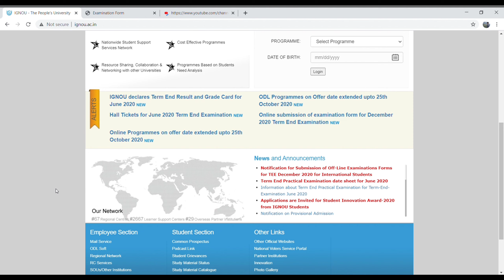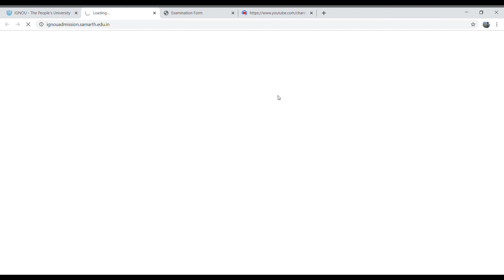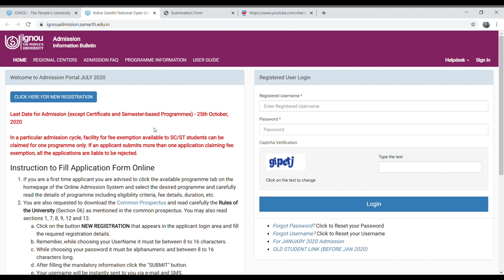[Last Chance] Date Extension| IGNOU | July 2020 Admissions || Don't Miss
Last Date for the July 2020 Admissions have been extended till Oct 25 from Oct 15. This is a great news for all those who wants to take Admissions. You can also take Admissions via Provisional Admissions :https: //youtu.be/Zsd8kPu89FQ